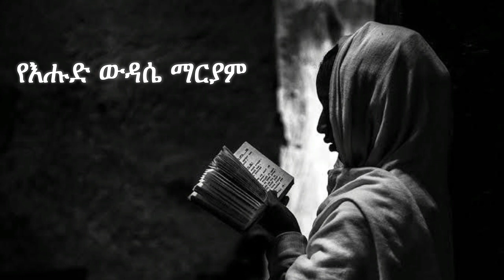የእሑድ ውዳሴ ማርያም | Samuel Asres | ሳሙኤል አስረስ | Ethiopia Orthodox Tewahido | February 25,2023